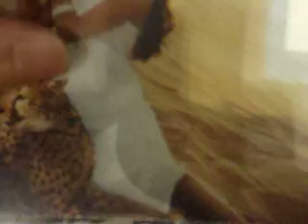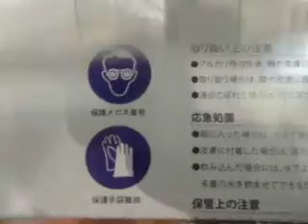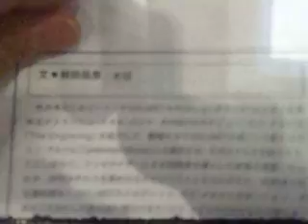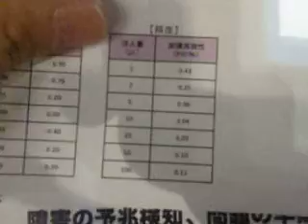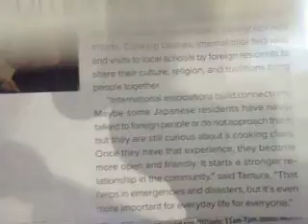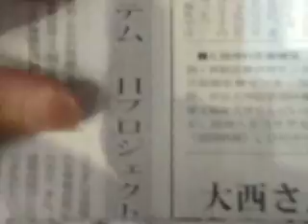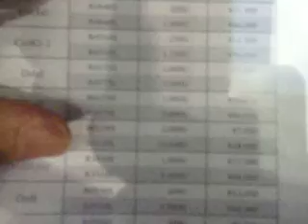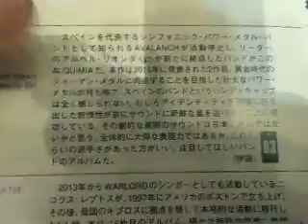GEDC2465 2016.11.13 nihonn gakujyutukaigi 気象シンポジウム 乃木坂